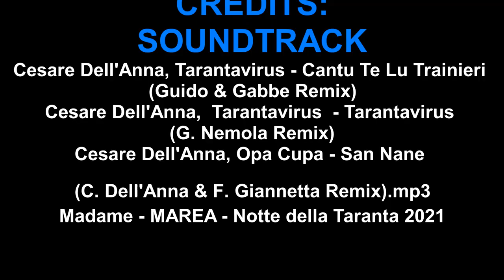FOLKLORE PUGLIA Majorana Bari